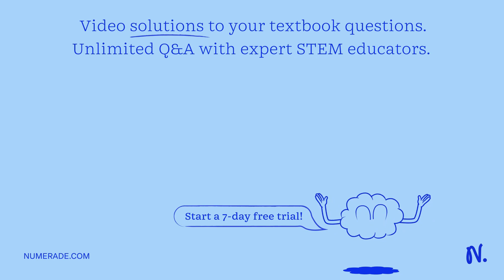Steam in a heating system flows through tubes whose outer diameter is 5 cm and whose walls are main…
Steam in a heating system flows through tubes whose outer diameter is 5 cm and whose walls are maintained at a temperature of 180Â°C. Circular aluminum alloy 2024-T6 fins (k = 186 W/mÂ°C) of outer diameter 6 cm and constant thickness 1 mm are attached to the tube. The space between the fins is 3 mm, and thus there are 250 fins per meter length of the tube. Heat is transferred to the surrounding air at T = 258Â°C, with a heat transfer coefficient of 40 W/mÂ²Â°C. Determine the increase in heat transfer from the tube per meter of its length as a result of adding fins.